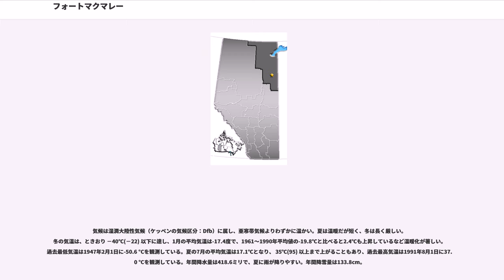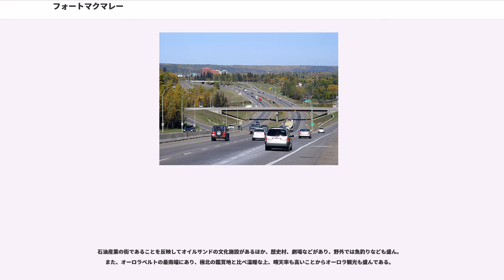フォートマクマレー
フォートマクマレー（英語：Fort McMurray、またはFt. McMurray）は、カナダのアルバータ州北東部に位置するウッドバッファロー内の一地区である。以前は市制であったことからフォートマクマレー市としても知られるが、合併により現在は単独の一都市ではなくなっている。街は特にオイルサンド産業とオーロラ観光で知られている。

18世紀後半にヨーロッパ人が入植するまでは先住民の中でもクリー族が多く見られた。オイルサンドの存在は地元の人々にすでに知られており、表層堆積物はカヌーの防水加工に使われていた。1778年にヨーロッパ人の探検家がヨーロッパの毛皮需要のため、この地方に探索で訪れた。ピーター・ポンドはアサバスカ川とクリアウォーター川のかなり南部から探検し、アサバスカ湖近くのアサバスカ川を交易所とした。彼の選んだ交易所は1788年に閉鎖となったが、これは現在のフォートチペワイアンとなり、アルバータ州で最も古くから今に続いている入植地にあたる。

1790年、オイルサンドに関する最初の記述がアレグザンダー・マッケンジーによって残された。この時期、クリアウォーター川とアサバスカ川の合流地点において、クリー族と探検家の間で交易が行われていた。また、この地方においてハドソン湾会社とノースウエスト会社が熾烈な競争を行っていた。1870年にハドソン湾会社によってフォートマクマレーは設立され、以降、交通の要所として運営された。

この地域はカナダの石油産業の歴史において重要な役割を担ってきた。20世紀初頭から石油探査が行われていたことが知られているが、人口は数百人からほとんど増加しなかった。1921年に、石油と砂を分ける精製工場の開発・発展が見られ、アルキャン石油会社が最初にフォートマクマレーでバルクのテストを行った。また、街近くにウォーターウェイと呼ばれる街が設立され、鉄道が開通する1925年までの間、水上輸送の終着地として機能した。

1930年代、最初にオイルサンドから石油を抽出することに成功した会社はアバサンズ・オイルだったが、生産量は非常に少ないものだった。この頃、人口が徐々に増えだし、第二次世界大戦時には1,100人を超えた。そして、アメリカ軍とカナダ軍によってパイプラインと幹線道路を引く計画が進められ、フォートマクマレーはその足場となった。

1947年、フォートマクマレーとウォーターウェイズはマクマレー（村制）の名で合併した。歴史的な名称が反映される1962年まで「フォート」の名は省略された。村制から数年後に町制へと昇格し、州からの予算が増える。1966年には人口2,000人を越えた。

1967年、グレート・カナディアン・オイルサンド社（現在のサンコア社）がフォートマクマレーにプラントを開いたのをきっかけに街の経済は発展し始める。その後、オイルサンドのプラントが次々に建てられた。特に、政治的緊張と対立のあった中東における石油危機の影響を受けた1973年から1979年に多く建てられている。街の人口は1971年に6,743人となり、1981年には30,772人と劇的に増え、この翌年、市制となった。

原油価格が低迷し、石油不況となっても数年間は発展を続け、およそ37,000人で一度ピークを迎えたが、その後すぐ、1987年には34,000人へと減少する。1986年以降、原油価格は低迷を続け、コストのかかるオイルサンドの精製は、非経済的となり、オイルサンドの生産量は大きく減ることとなる。

1995年4月1日、フォートマクマレー市と第18改善地区とが合併し、ウッドバッファロー地域（特別都市）となる。以降、フォートマクマレーは市制としての地位を失い、同地域の都市部の地区名を指すようになる。同地域は単独の独立都市で行政もひとつに統一されているが、行政機関はフォートマクマレーにある。

フォートマクマレーはエドモントンから北東に435km（270 mi）離れており、ハイウェイ63号線で結ばれている。サスカチュワン州の州境とは60km（37mi）の距離。針葉樹林に囲まれており、アサバスカ川とクリアウォーター川の合流地点に位置する。海抜は260m。ウッドバッファロー市内（地域）では最大の地区である。

人口が急増していることと、季節労働者などの非定住人口が多いことなどで、政府と自治体による統計が異なっている。2011年国勢調査による統計で、61,374人。州内では5番目の人口規模をもつ。2006年からの5年間で人口は28.7%増...